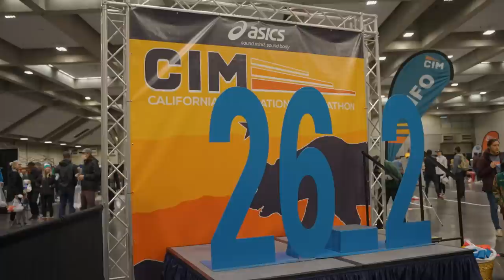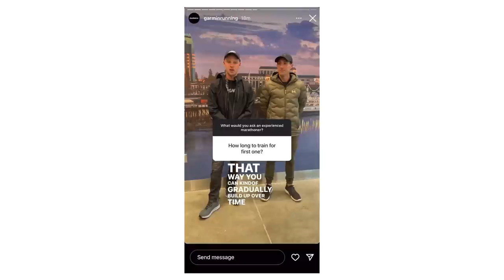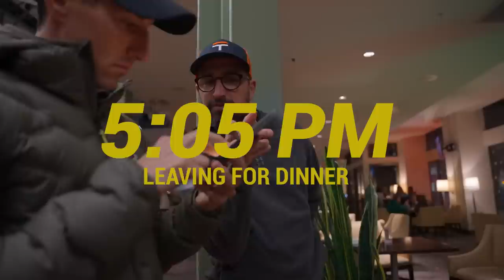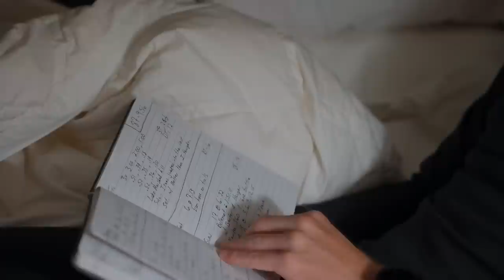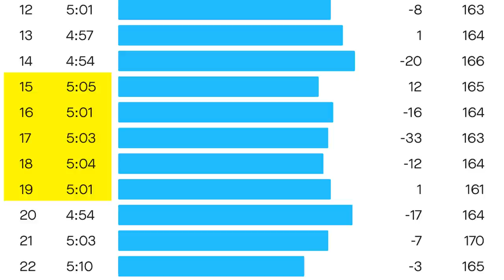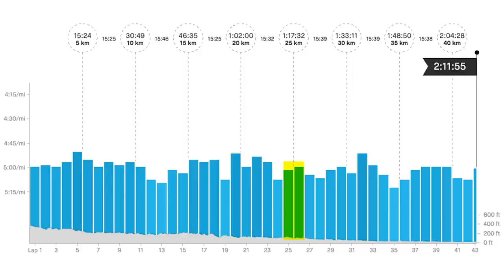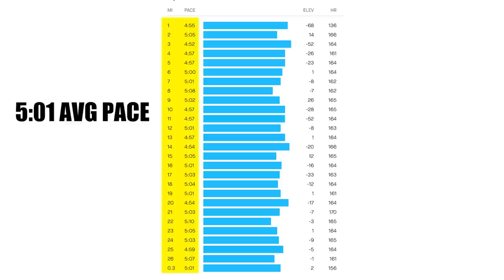Jacob Thomson - 2nd at US Marathon Championships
In Episode 4 Jacob gives a complete rundown of his mindset leading into and all throughout the US Marathon Championship race, leading to his second place finish and his highest finish at a USATF Championship Road Race. Tune in to get a beginning to end race breakdown and a true experience of what a race weekend is like for a professional runner.

Jacob is a professional runner based out of Flagstaff, Arizona running for Under Armour and the Dark Sky distance team. After a disappointing performance at the Olympic Trials in the 10k last summer, Jacob decided to shift his focus to the marathon. Fast forward a year after his marathon debut in Chicago, Jacob has been in the thick of marathon training for his second marathon which is also the US Marathon Championships, CIM on December 4th.

Jacob is very active on Strava and Instagram, Profile links below to follow his running career!

We wanted to provide a raw montage of Marathon training footage and interviews to show the highs, lows, and everything in between.

Thanks to Stamina Pro for helping this series come to life.

Timecodes:
00:00 - Intro
00:24 - Day before Race
02:14 - Race Expo
02:52 - Preparing Bottles
05:06 - Dinner
05:50 - Race morning
08:11 - Race
23:25 - Post Race Thoughts